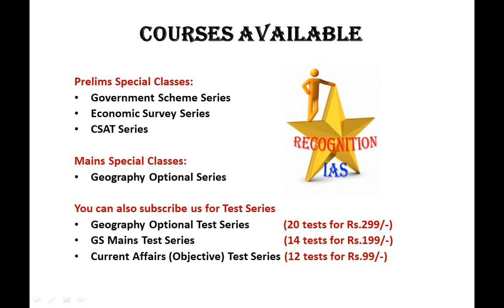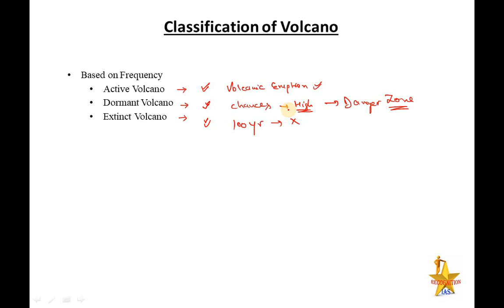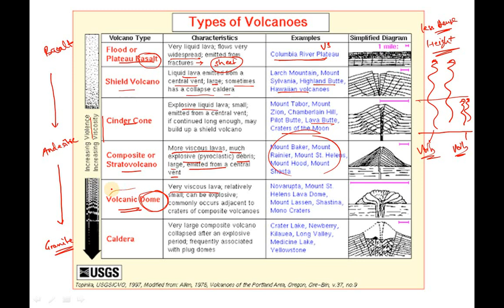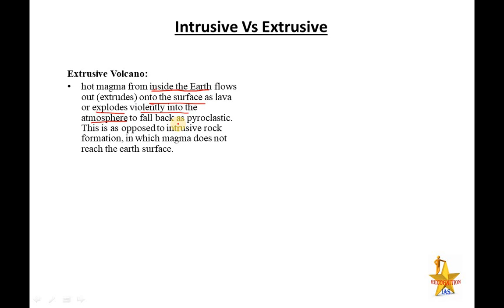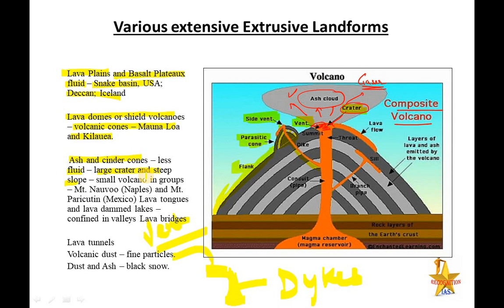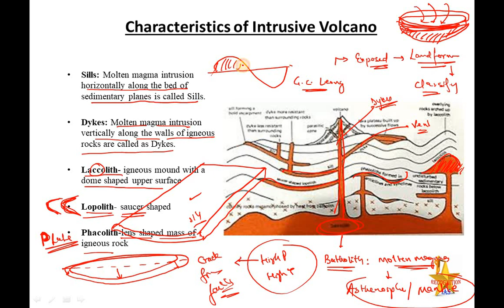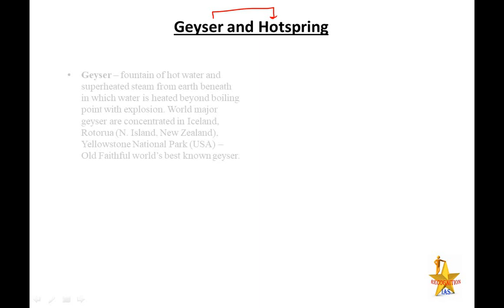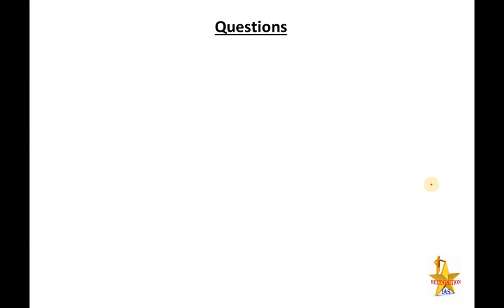PLS: Geography (L37): Volcano, Classification of Volcano, Reason for eruption, Landform associated